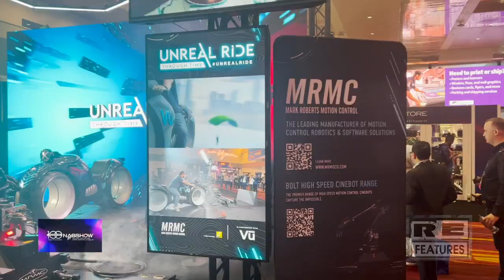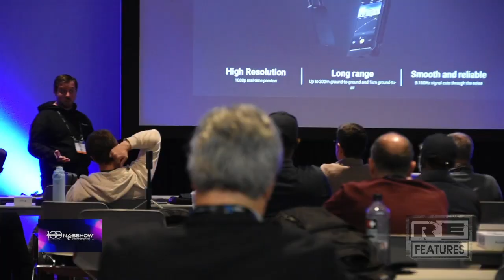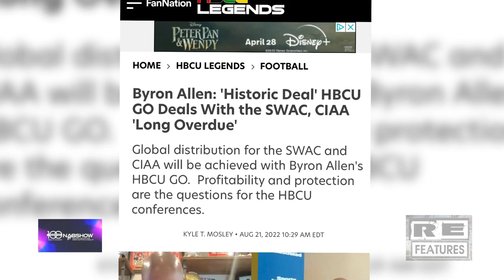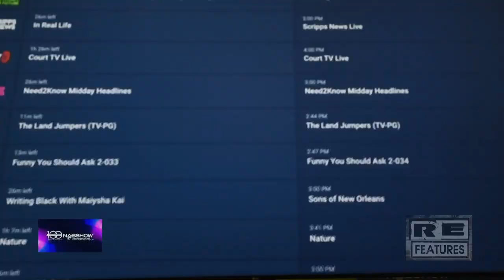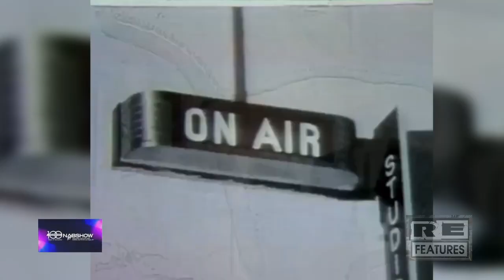NAB Centennial Anniversary - RE Features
NAB Centennial Anniversary

Just in time for it's 50th anniversary,  Hip Hop is celebrated at the centennial anniversary of the NAB Show!

Legendary Hip Hop Radio pioneers, Stretch and Bobbito are inducted into NAB’s Radio Hall of Fame.

The NAB Show continues to be the premiere destination for multimedia enthusiast.

Television Host, Comedian, Entrepreneur- Byron Allen shares his secrets to success, the Classic Television show "60 Minutes" is inducted into NAB's Television Hall of Fame and so much more!

One hundred years ago NAB Show was a much (much) smaller affair. The headcount for the very first event was less than two dozen.

Over the course of the next century NAB Show evolved into an unparalleled global event. Now the premier industry destination for innovation and an unrivaled marketplace of bleeding-edge products, services and ideas, NAB Show drives the future across the entire industry workflow of creation, distribution, management and monetization.

As we celebrate the centennial anniversary here's a look back at some of the locations and milestones that helped shape where we are Today.

For more exciting Hip Hop and Entertainment programming log